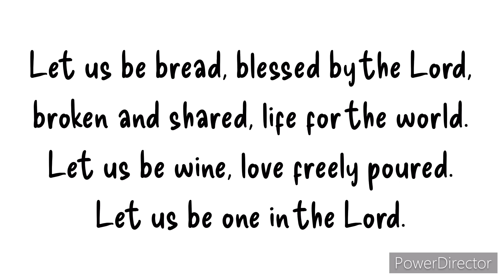FWS 2260 Let Us Be Bread